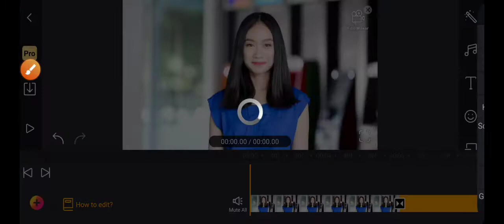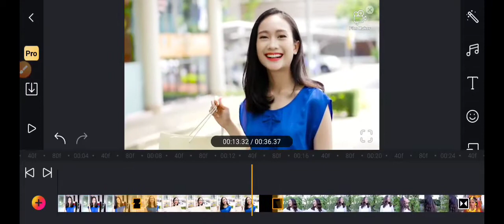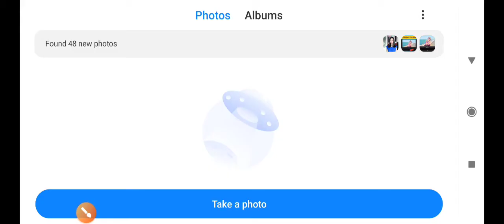How to Export / Save Edited Video to Gallery in Film Maker Pro App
Learn How to Export / Save Edited Video to Gallery in Film Maker Pro App